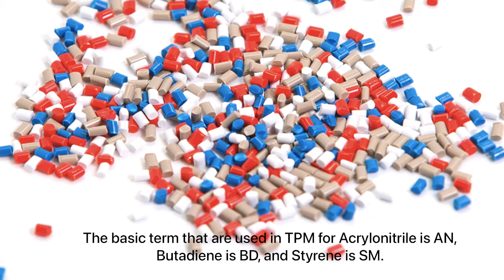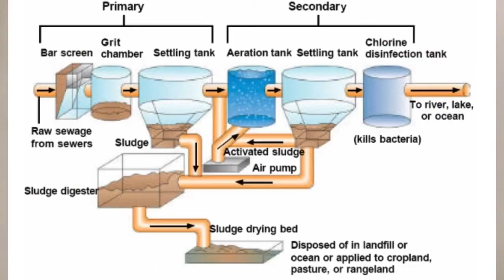InTra Presentation 2021 | 171043033 | Toray Plastics (M) Sdn Bhd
Short video presentation during my internship training at Toray Plastics, Penang from 9 August 2021 until 15 October 2021.

I’m a 4th year student of Bachelor in Materials Engineering from Universiti Malaysia Perlis, Malaysia.